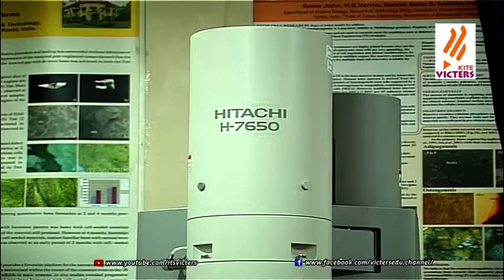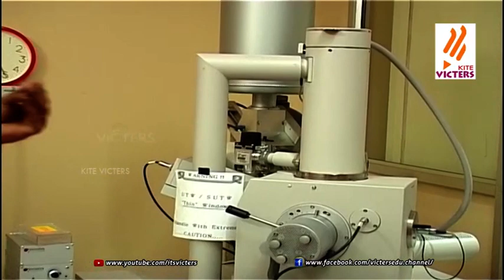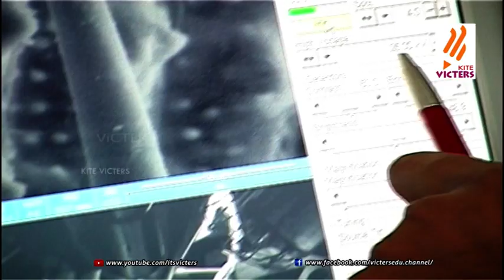Pearls Of Our Country Episode 13 (Public Health)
Pearls Of Our Country Episode 13 (Public Health)  ശ്രീചിത്രാ ഇന്‍സ്റ്റിറ്റ്യൂട്ട് ഫോര്‍ മെഡിക്കല്‍ സയന്‍സ് & ടെക്നോളജി എപ്പിസോഡ്: 11 സ്ക്രിപ്റ്റ്: വി.ആര്‍. അജിത് കുമാര്‍ വിഷയം: പബ്ലിക് ഹെല്‍ത്ത്